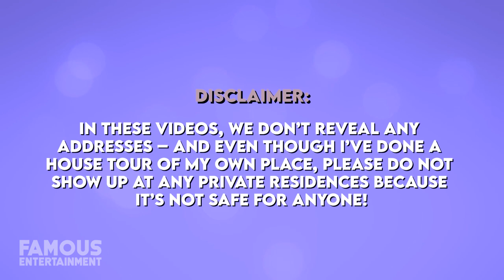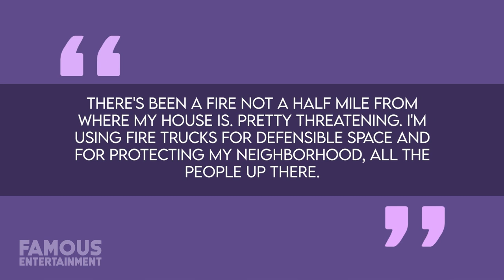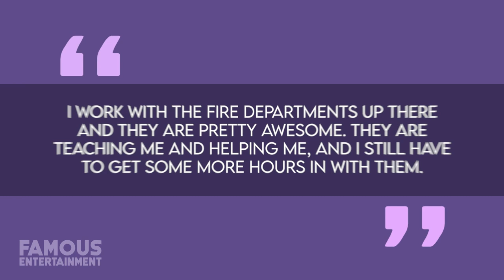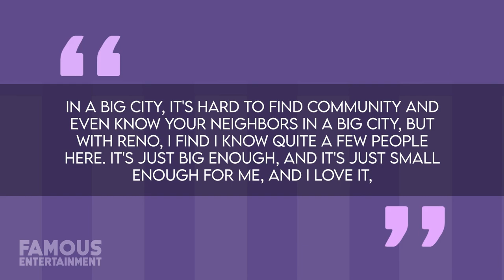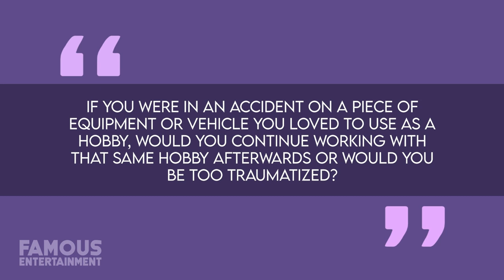Jeremy Renner | House Tour | $2 Million Lake Tahoe mansion & More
Jeremy Renner, who lives in a remote estate near Mt. Rose Summit in Reno, Nevada, was recently involved in a snow-plowing accident, where he had to be airlifted from his property. His secluded retreat in the Sierra Nevada mountains boasts 5 bedrooms, a wooden, cabin-style interior with stone fireplaces, as well as a recording studio where Jeremy keeps his instruments, a swimming pool and much more. The movie star has lived in Los Angeles in the past but prefers it in the Reno area where he lives, and is well-known in the local community – even visiting homeless centres and helping out on certain holidays like Thanksgiving. When he’s not busy with his acting gigs, another hobby Jeremy has is flipping luxury homes. With his real estate partner, he’s bought, renovated and sold over two dozen Southern California properties since the early 2000s!